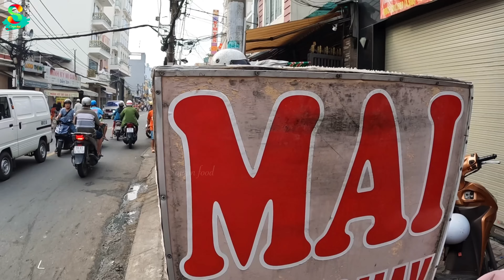🇻🇳"Quá si mê team LYLY" Chị gái bắt xe tiến thẳng Sài gòn và cái kết?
❤️ Heo quay Kim Mai
❤️Địa chỉ: 189 Phạm Phú Thứ 4.Q6
❤️Giá: Ba gọi 320k/kg, sườn,đùi,xá xíu 300k/kg
❤️Thời gian mở cửa từ 6h30 sáng đến 18h.
heo quay
heo quay nguyên con
heo quay da giòn
heo quay ngon nhất Sài gòn
heo quay lá mắc mật
Saigon food
roasted pork
Whole roast pig
Roast pork with crispy skin
The best roasted pork in Saigon
roasted pork with kim mai
Roasted pork with mac gall leaves
grilled pork
grilled pork belly
grilled pork trotters
Roasted pork trotters
Vietnamese food
streets cuisine
delicious street food
amazing cutting skill
amazing chopping skill
amazing cooking
roasted pork
grilled pork belly
Vietnamese street food
Vietnam food
streetfood
사이공 음식
구운 돼지 고기
통돼지 구이
껍질이 바삭한 돼지고기 구이
사이공 최고의 구운 돼지고기
김마이를 곁들인 구운 돼지고기
맥갤잎을 곁들인 구운 돼지고기
구운 돼지 고기
구운 삼겹살
구운 돼지고기 족발
베트남 음식
거리 요리
맛있는 길거리 음식
놀라운 절단 기술
놀라운 절단 기술
놀라운 요리
구운 돼지 고기
구운 삼겹살
베트남 길거리 음식
베트남 음식
길거리 음식
Makanan Saigon
babi panggang
Babi panggang utuh
Daging babi panggang dengan kulit renyah
Babi panggang terbaik di Saigon
babi panggang dengan kim mai
Daging babi panggang dengan daun mac gall
Babi panggang
perut babi panggang
kaki babi panggang
Penggerek daging babi panggang
makanan Vietnam
masakan jalanan
makanan jalanan yang lezat
keterampilan memotong yang luar biasa
masakan yang luar biasa
babi panggang
perut babi panggang
Makanan jalanan Vietnam
Makanan Vietnam
makanan jalanan
サイゴン料理
ローストポーク
豚の丸焼き
皮パリパリのローストポーク
サイゴンで最高のローストポーク
豚のキムマイ炒め
マックガルの葉を添えたローストポーク
グリルドポーク
豚バラ肉のグリル
豚足のグリル
豚足のロースト
ベトナム料理
屋台料理
おいしい屋台の食べ物
驚くべきカットスキル
驚異のチョップスキル
素晴らしい料理
ローストポーク
ベトナムの屋台料理
Comida de Saigón
cerdo asado
cerdo asado entero
Cerdo asado con piel crujiente
El mejor cerdo asado de Saigón
cerdo asado con kim mai
Cerdo asado con hojas de macarrones
Carne de cerdo a la parrilla
panceta de cerdo a la parrilla
manitas de cerdo a la parrilla
Manitas de cerdo asadas
comida vietnamita
cocina callejera
deliciosa comida callejera
increíble habilidad de corte
increíble habilidad para cortar
cocina increíble
cerdo asado
Comida callejera vietnamita
comida vietnamita
comida de la calle
อาหารไซง่อน
หมูย่าง
หมูย่างทั้งตัว
หมูย่างหนังกรอบ
หมูย่างที่ดีที่สุดในไซ่ง่อน
หมูย่างกิมใหม่
หมูย่างใบหมาก
หมูย่าง
ท้องหมูย่าง
ตีนเป็ดย่าง
อาหารเวียดนาม
อาหารริมถนน
อาหารข้างทางแสนอร่อย
ทักษะการตัดที่น่าทึ่ง
ทักษะการสับที่น่าทึ่ง
การทำอาหารที่น่าทึ่ง
หมูย่าง
อาหารข้างทางเวียดนาม
西貢美食
烤豬肉
烤全豬
皮脆的燒肉
西貢最好的烤豬肉
金麥烤豬肉
膽葉燒肉
烤豬
烤五花肉
烤豬蹄
烤豬蹄
越南菜
街頭美食
美味的街頭小吃
驚人的切割技巧
驚人的砍伐技巧
驚人的烹飪
烤豬肉
烤五花肉
越南街頭小吃
越南食品
街頭美食
Saigonin ruokaa
paahdettu Possu
Kokonainen paistettu possu
Paahdettua sianlihaa rapealla kuorella
Paras paahdettu sianliha Saigonissa
paahdettua porsaan kim mailla
Paahdettua sianlihaa mac-sappilehdillä
grillattua porsaanlihaa
grillattua porsaan vatsaa
grillattuja sianlihaa
Paahdetut sianlihat
vietnamilaista ruokaa
katuruokaa
herkullista katuruokaa
hämmästyttävä leikkaustaito
hämmästyttävä leikkaustaito
hämmästyttävä ruoanlaitto
paahdettu Possu
grillattua porsaan vatsaa
Vietnamilainen katuruoka
Vietnamin ruokaa
katuruokaa
Saigon-Essen
Schweinebraten
Ganzes gebratenes Schwein
Schweinebraten mit knuspriger Haut
Das beste gebratene Schweinefleisch in Saigon
Gebratenes Schweinefleisch mit Kim Mai
Gebratenes Schweinefleisch mit Mac-Gall-Blättern
gegrilltes Schwein
gegrillter Schweinebauch
gegrillte Schweinefüße
Gebratene Schweinefüße
Vietnamesisches Essen
Straßenküche
leckeres Streetfood
erstaunliche Schneidfähigkeit
erstaunliche Hackfähigkeit
tolle Küche
Schweinebraten
gegrillter Schweinebauch
Vietnamesisches Streetfood
Vietnamesisches Essen
Straßenessen